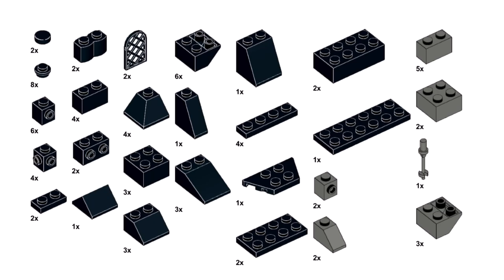RAINBOW HOUSES Lego classic 11015 ideas How to build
How to build many small houses with Lego classic? Following these instructions, you can build a  Rainbow houses from only the parts of the Lego classic 11015.

00:00 Lego classic 11015 Rainbow houses review
00:35 Lego parts list
01:02 building Lego classic 11015 red house
06:37 building Lego classic 11015 orange house
14:09 building Lego classic 11015 yellow house
18:25 building Lego classic 11015 green house
23:20 building Lego classic 11015 azure house
28:47 building Lego classic 11015 blue house
33:18 building Lego classic 11015 black house